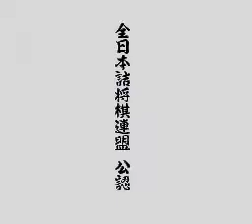Super Tsumeshogi 1000 （J）